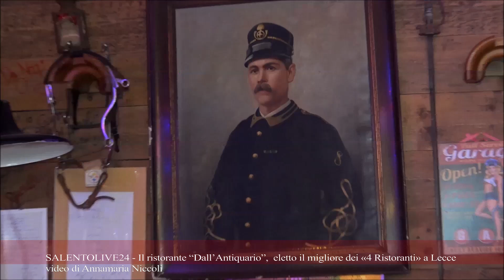Il ristorante “Dall’Antiquario” eletto il migliore dei «4 Ristoranti»